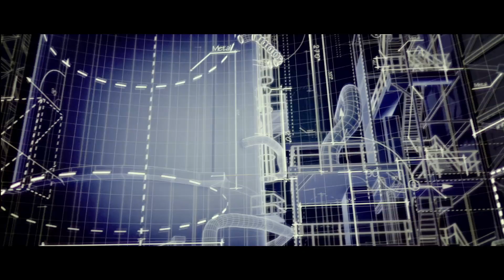Escape Plan - Trailer (deutsch/german)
Jetzt ansehen!

Hier Downloaden & Behalten
Hier die DVD & Blu-ray kaufen

Mit Sylvester Stallone und Arnold Schwarzenegger bilden die beiden größten Actionhelden aller Zeiten unter der Regie des schwedischen Horror- und Thriller-Spezialisten Mikael Håfström eine durchschlagende Allianz gegen das Unrecht.

Inhalt: Wer den Sicherheitsexperten Ray Breslin (Sylvester Stallone) austricksen will, muss sich schon etwas einfallen lassen - denn der Haudegen konstruiert Hochsicherheitsgefängnisse auf der ganzen Welt und testet sie im Selbstversuch auf ihre Ausbruchsicherheit. Nach acht Jahren ungebrochenen Erfolgs willigt er in einen allerletzten Job ein: Als Terrorist getarnt soll er ein "Das Grab" genanntes, verstecktes High-Tech-Gefängnis auf Herz und Nieren prüfen. Kaum angekommen, wird Breslin Zeuge eines brutalen Mordes, den ein sadistischer Wärter an einem Insassen begeht. Als Gefängnisdirektor Willard Hobbes (Jim Caviezel) versucht, den Vorfall unter den Teppich zu kehren, beschließt Breslin, seinen Undercover-Einsatz durch einen vorab vereinbarten Evakuierungs-Code abzubrechen, um das Verbrechen öffentlich zu machen. Den Gefängnisdirektor interessiert dieser Code allerdings wenig: Er will den Mord vertuschen und dafür sorgen, dass Breslin im Gefängnis festgehalten und so mundtot gemacht wird.
Zum ersten Mal ist Breslin tatsächlich selbst inhaftiert und es bleibt ihm nichts anderes übrig, als seinen Auftrag fortzusetzen. Zusammen mit dem undurchschaubaren Häftling Emil Rottmayer (Arnold Schwarzenegger) schmiedet er einen Fluchtplan, muss aber bald feststellen, dass er in einer meisterhaften Umsetzung seiner eigenen Sicherheitsempfehlungen gefangen ist. Um zu entkommen, muss Ray also die nicht vorhandene Lücke in seinem eigenen System finden.

Regisseur Mikael Håfström ("The Rite - Das Ritual", "Zimmer 1408", "Shanghai") schafft mit ESCAPE PLAN einen packenden und meisterhaft konstruierten Thriller, der mit Sylvester Stallone ("The Expendables 1-2", "Rambo", "Rocky") und Arnold Schwarzenegger ("The Expendables 2", "Terminator 1-3", "True Lies - Wahre Lügen") die Größen des Genres in einem temporeichen Action-Abenteuer zusammenführt.